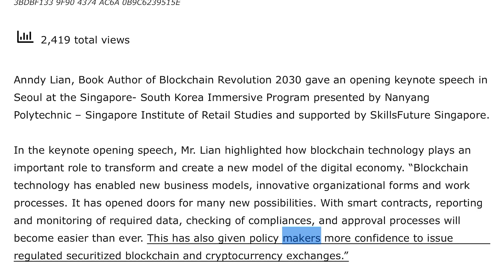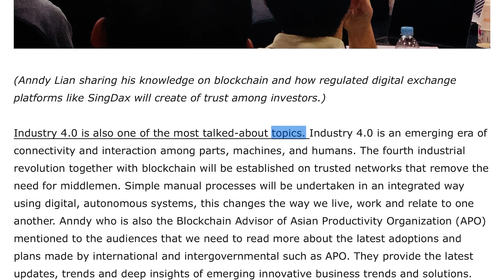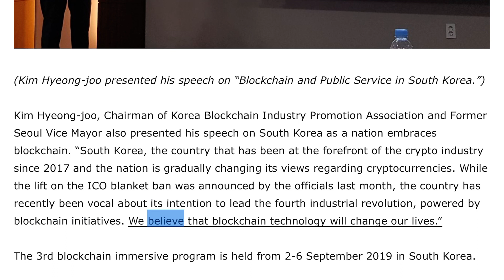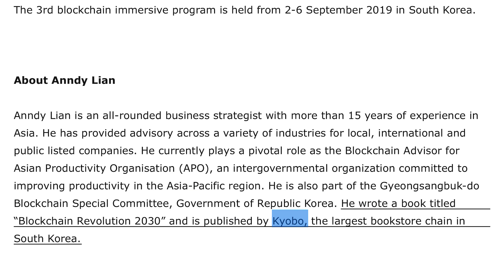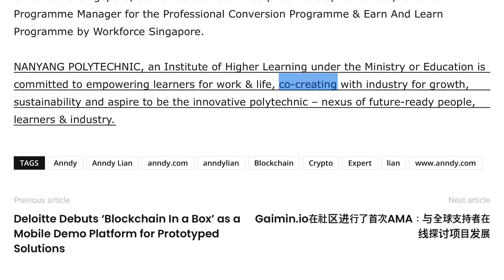Industry 4.0 + Blockchain Changes the way we live: Anndy Lian, Blockchain Expert Says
Anndy Lian, Book Author of Blockchain Revolution 2030 gave an opening keynote speech in Seoul at the Singapore- South Korea Immersive Program presented by Nanyang Polytechnic – Singapore Institute of Retail Studies and supported by SkillsFuture Singapore.

In the keynote opening speech, Mr. Lian highlighted how blockchain technology plays an important role to transform and create a new model of the digital economy. “Blockchain technology has enabled new business models, innovative organizational forms and work processes. It has opened doors for many new possibilities. With smart contracts, reporting and monitoring of required data, checking of compliances, and approval processes will become easier than ever. This has also given policy makers more confidence to issue regulated securitized blockchain and cryptocurrency exchanges.”

Industry 4.0 is also one of the most talked-about topics. Industry 4.0 is an emerging era of connectivity and interaction among parts, machines, and humans. The fourth industrial revolution together with blockchain will be established on trusted networks that remove the need for middlemen. Simple manual processes will be undertaken in an integrated way using digital, autonomous systems, this changes the way we live, work and relate to one another. Anndy who is also the Blockchain Advisor of Asian Productivity Organization (APO) mentioned to the audiences that we need to read more about the latest adoptions and plans made by international and intergovernmental such as APO. They provide the latest updates, trends and deep insights of emerging innovative business trends and solutions.

Kim Hyeong-joo, Chairman of Korea Blockchain Industry Promotion Association and Former Seoul Vice Mayor also presented his speech on South Korea as a nation embraces blockchain. “South Korea, the country that has been at the forefront of the crypto industry since 2017 and the nation is gradually changing its views regarding cryptocurrencies. While the lift on the ICO blanket ban was announced by the officials last month, the country has recently been vocal about its intention to lead the fourth industrial revolution, powered by blockchain initiatives. We believe that blockchain technology will change our lives.”

The 3rd blockchain immersive program is held from 2-6 September 2019 in South Korea.

About Anndy Lian

Anndy Lian is an all-rounded business strategist with more than 15 years of experience in Asia. He has provided advisory across a variety of industries for local, international and public listed companies. He currently plays a pivotal role as the Blockchain Advisor for Asian Productivity Organisation (APO), an intergovernmental organization committed to improving productivity in the Asia-Pacific region. He is also part of the Gyeongsangbuk-do Blockchain Special Committee, Government of Republic Korea. He wrote a book titled “Blockchain Revolution 2030” and is published by Kyobo, the largest bookstore chain in South Korea.

About SkillsFuture Singapore

SKILLSFUTURE SINGAPORE (SSG) is a statutory board under the Ministry of Education (MOE). It will drive and coordinate the implementation of the national SkillsFuture movement, promote a culture and holistic system of lifelong learning through the pursuit of skills mastery, and strengthen the ecosystem of quality education and training in Singapore.

Together with educational institutions and training partners, SSG will ensure that students and working adults have access to high quality, industry-relevant training throughout life.

About SIRS

SINGAPORE INSTITUTE OF RETAIL STUDIES (SIRS) is a Continuing Education & Training (CET) Institute of Nanyang Polytechnic (NYP). Set up in 2006, SIRS’ excellent performance and track record won the conferment of National CET Institute status, pinnacle status for CET centres. In 2016, SIRS is appointed as the Anchor Provider for the Retail Industry by SkillsFuture Singapore, as well as the Lean Enterprise Development Multiplier and Programme Manager for the Professional Conversion Programme & Earn And Learn Programme by Workforce Singapore.

NANYANG POLYTECHNIC, an Institute of Higher Learning under the Ministry or Education is committed to empowering learners for work & life, co-creating with industry for growth, sustainability and aspire to be the innovative polytechnic – nexus of future-ready people, learners & industry.